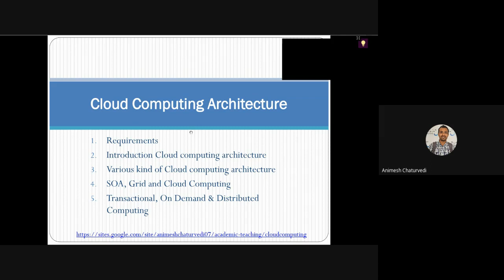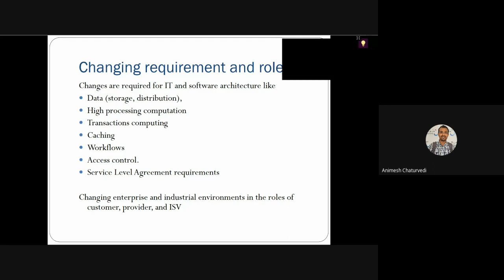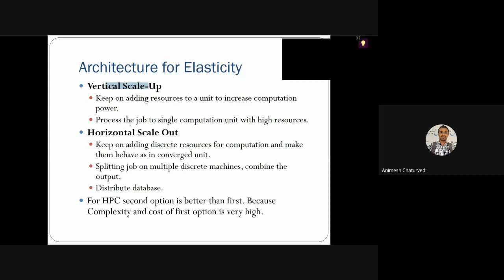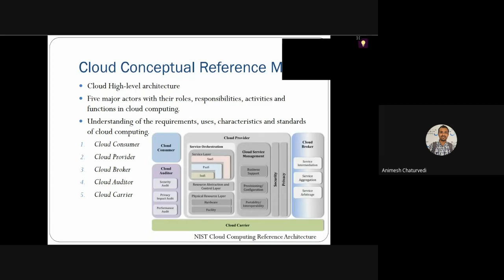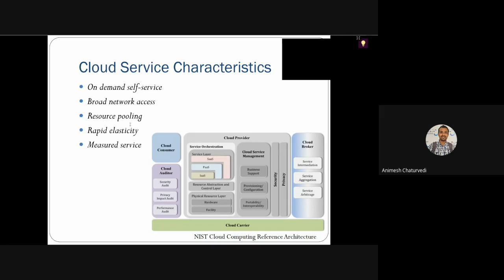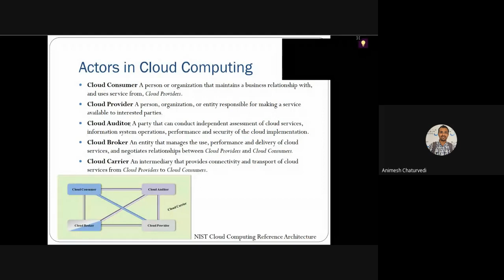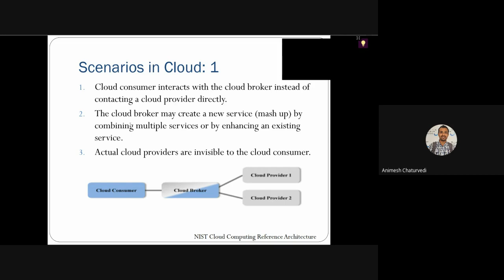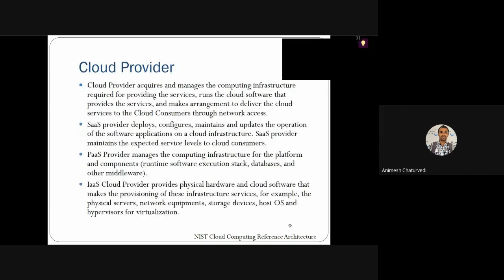2.1 Requirements of Cloud computing architecture